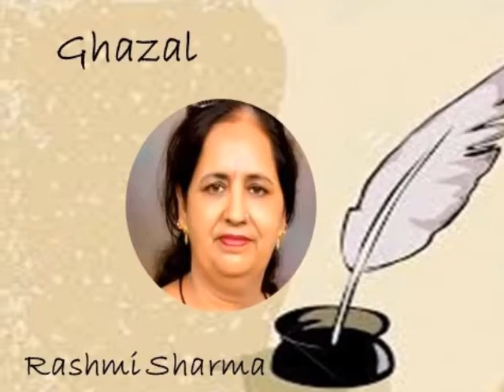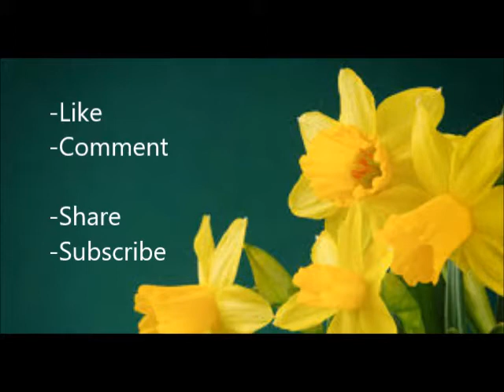mujhse naraz ye mausam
"कल तक था हमराज़ ये मौसम
अब मुझ से नाराज़ ये मौसम".
Ghazal: Rashmi Sharma, Voice: Preeta Vyas
Photos and Video by cottonbro from Pexels